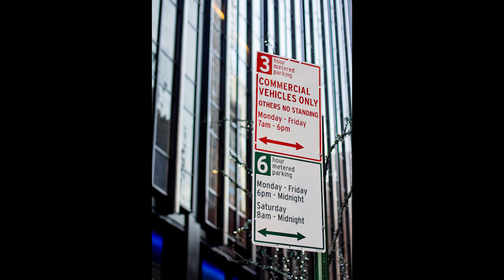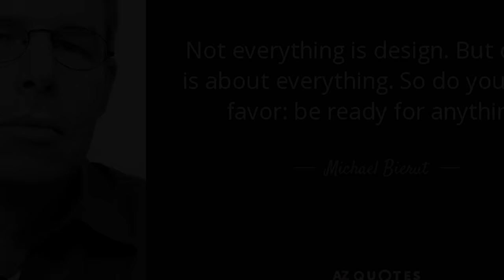Designer Video Presentation - MICHAEL BIERUT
Michael Bierut is a co-founder of design observers and has written many books on graphic design topics: how, 79 short papers, design ideas, graphic design: user manual, how to watch: the world of God's visual adventure has never been done, See more carefully, forty posters of Yale University School of Architecture...